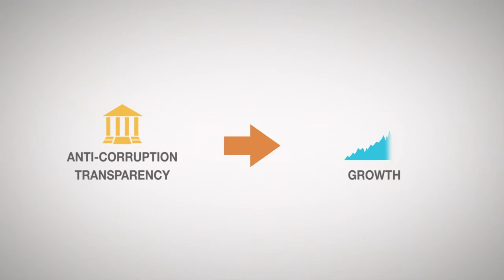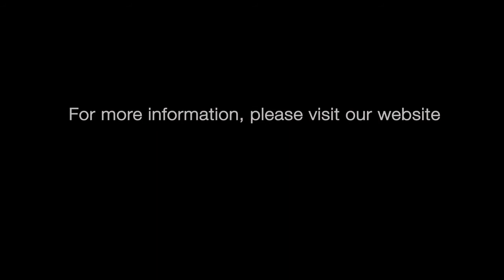Partnering Against Corruption Initiative (PACI)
"If we in the business community agree on certain things, if we help each other, if we engage in what I call a cartel of the good, then we will drive bad behaviour out of the industries where we operate," says Peter Y. Solmssen from Siemens Corporation in this video that shows how the World Economic Forum's Partnering Against Corruption Initiative is empowering companies across the world to work to emulate international best practice.